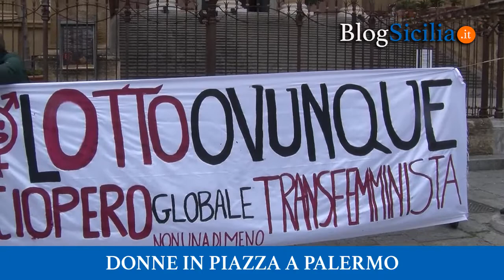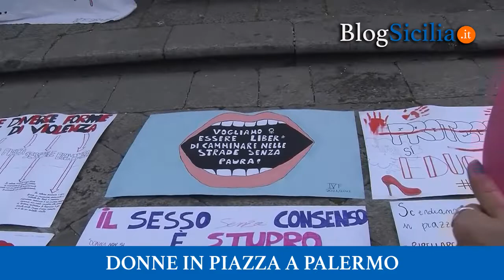Donne in piazza a Palermo